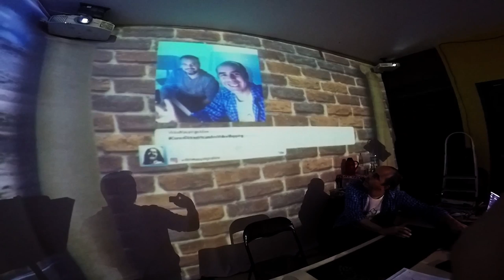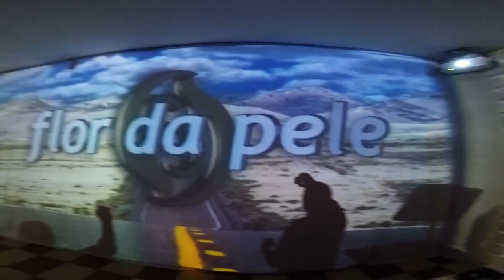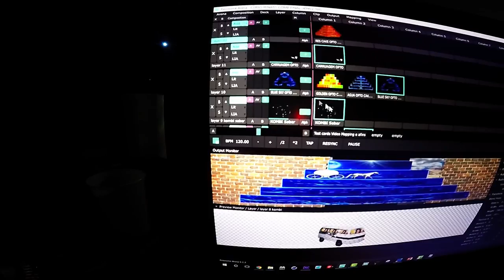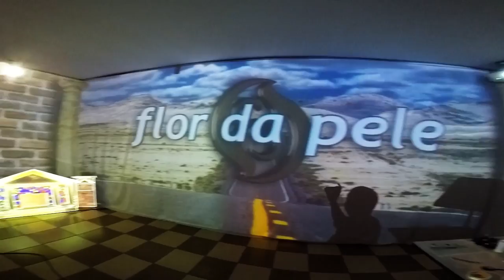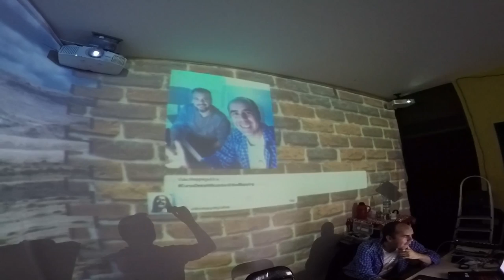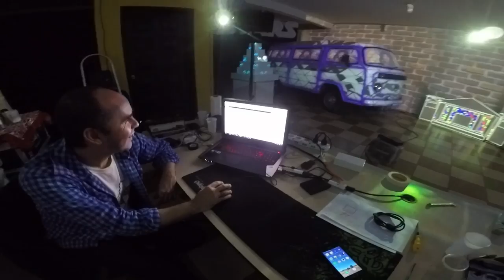Curso Desmitificando o Video Mapping com Renato Tesser de Francisco Beltrão PR